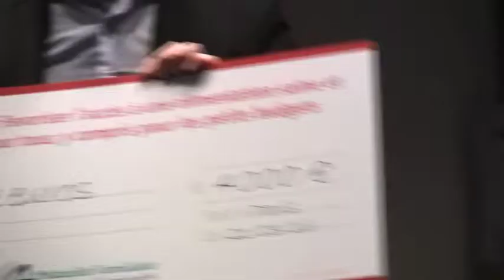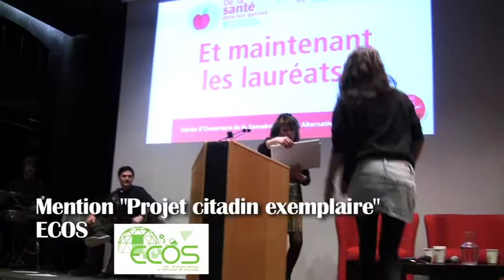Soirée de remise des prix "De la santé dans nos paniers"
En décembre dernier, la Mutuelle Familiale et Générations Futures lançaient le prix « De la santé dans nos paniers » visant à récompenser et promouvoir des projets existants et innovants permettant l’accès à une alimentation saine et de qualité pour tous.
Le 21 mars, c'était la remise des prix.